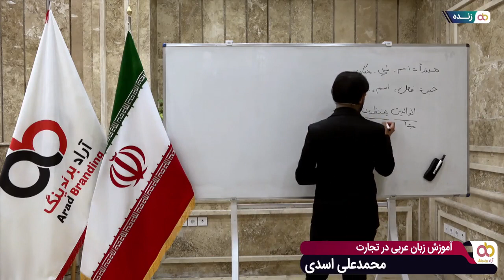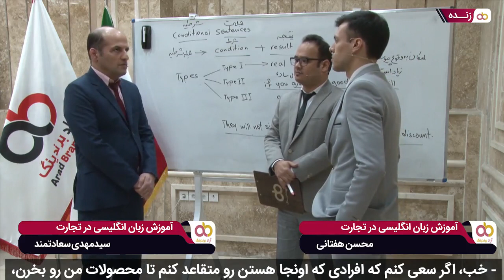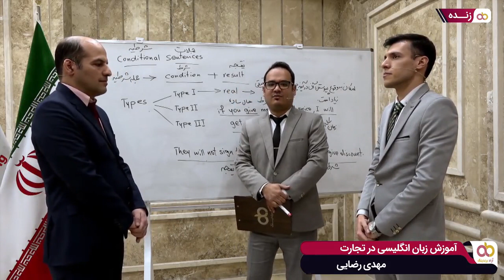گفتوگو با مذاکره کننده ها